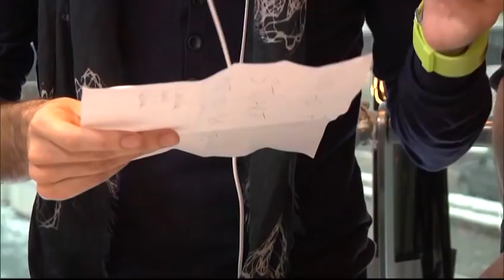Melissa Satta "amica @ letto" dello Zoo di 105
SCOPRI TUTTI GLI ALTRI VIDEO SU 105.net!